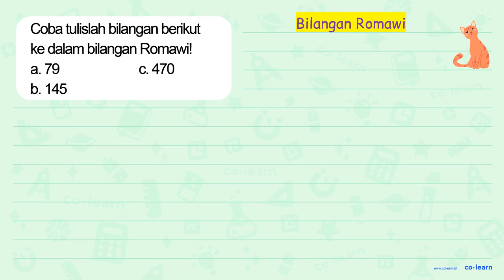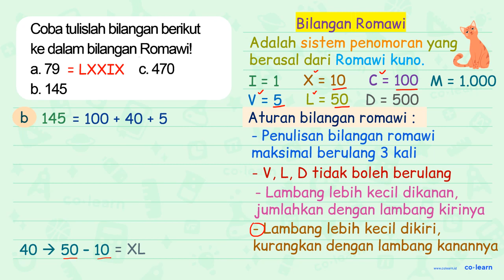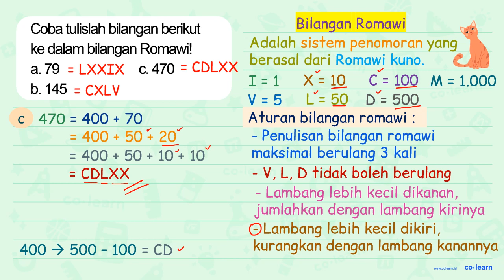Coba tulislah bilangan berikut ke dalam bilangan Romawil a.79 c.470 b. 145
Topik atau Materi: Menuliskan Bilangan Asli ke Bilangan Romawi - Bilangan Romawi - Aritmatika - Matematika Kelas 4 SD - KTSP

00:00 : Bedah Soal
01:00 : Konsep, rumus dan pengertian Menuliskan Bilangan Asli ke Bilangan Romawi
01:18 : Langkah penyelesaian soal
04:21 : Jawaban akhir
04:51 : Penutup